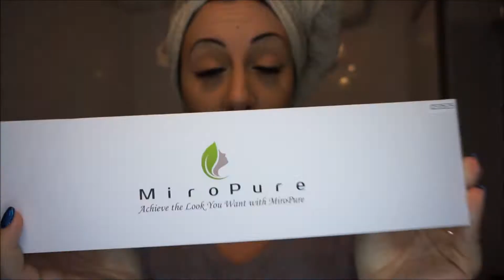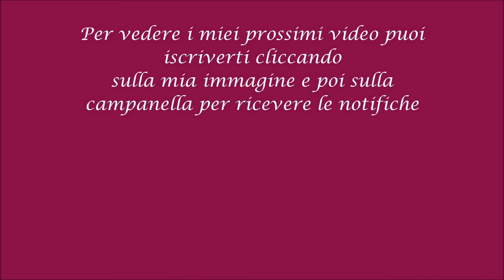Proviamo la Spazzola Lisciante MiroPure - Sarà la volta buona?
Buon pomeriggio! Oggi proveremo la spazzola lisciante che avete scelto voi con un sondaggio sul mio instagram, sperando sia la volta buona perchè nel test spazzola precedente quella della rowenta si è rivelata totalmente un flop! Per scoprire com'è andata vi lascio al video, fatemi sapere nei commenti se il risultato vi è piaciuto o meno, vi auguro una splendida giornata, bacioniii!

Spazzola MiroPure

Quando si acquista un prodotto tramite un link affiliato, il prezzo del prodotto rimane lo stesso, ma una piccola percentuale della vendita andrà a chi ha inserito il link in infobox.
Grazie